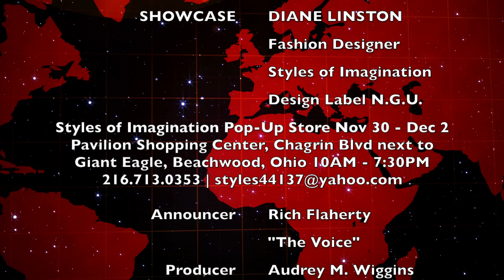Make Something Happen TV Showcase Diane Linston 11-26-2018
Meet Diane Linston, fashion designer, entrepreneur. Diane's company is Styles of Imagination and her desginer label is N.G.U. She has been inbusiness for 19 years and her clothing can be found in specialty stores throughout the US. Whatch, Glean. Share.